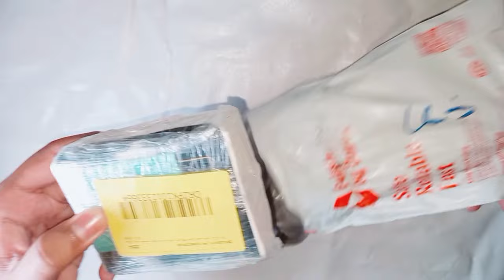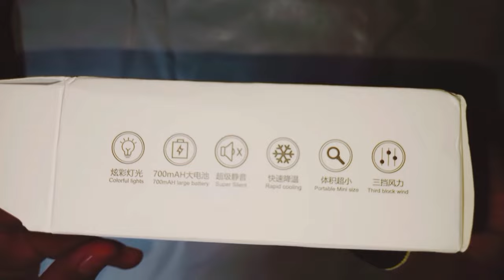X17 MOBILE COOLING FAN 🥶 This Mobile Cooling Fan can Enhance your Gaming😱😱!!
tarap tarap ke is dil se full song
tazercraft
trucos de básquetbol
trút lớp thanh y
um monte de vídeos
unión soviética
videos satisfactorios
virgínia terminou com rezende
vídeo engraçado
waris padampapi yo no estoy solo
pesawat
pasand ki video
KB/S
prepare video
puuh challenge tiktok
razzbowski garden of banban
science
rosmar kagayaku soap review
sad song sad
sigma
shadow fight 2
songoku
sonic
sonic sonic sonic sonic
soviet unionmars
megalodón
minecraft techno gamerz
minecraft qoM
mini mini
mythpat
moviendo el buri buri babo
najm
1
musica de xxtentacion
nitin bhai
nought
obit
no more messi and ronaldo song
pak foj
Dashboard
Oxalis corniculatajustin bieber songs
kiss
karbi new song
kredivo
KB/S
karishma singh ki video
lagu piala dunia
left 4 dead witch theme
life of luXury
los casagrandes
los compas edits shorts
lullu
love nwantiti
lucas cordeiro
manicraft
markokofs
Contentgirl pees
goku
KB/S
game minecraft
gun making
gyan sujan
hacker gamer
hindi song
hogwarts legacy
how to make gripper at home
how to make smoke
i see who you are you are my enemy count...
iam a rider
into your arms
james charles
j and mikeyff audio
fire drill
fortnite
flashbacks
franklin
KB/S
fpv drone
fpj ang probinsyano august 12 2022 full ep.
free
freak of nature
free for max
freefire videos
Dashboard
funks com grave
gacha heat
Contentdiana
dj aranha
donato
dj campuran tiktok viral 2022 full bass
dragon ball super last episode in hindi
dream on song
dream po
duyung
e claw combos
easter eggs in puss in boots the last wish
easy cheesy
eso tilin
efootball 2023 mobile
Dashboard8:55 .9
asphalt 9
bailes de free fire
KB/S
bhojpuri picture picture
bhoot bungla
blood in the water
bloxburg modern house
car
brawl stars
capacitor
changes ff
chin ka tik tok
cobra
choo-cho0-charles
chunky greek
cultivator against hero societyff star
free fire
035
minecraft
videos
white 444 gaming
123 go
4e kaku
abu tv
Subscribeeee!!
wednesday
Dashboard
XXxtentacion albums
yola ventura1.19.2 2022 modsfabric mods 1.19.2 forge mods 1.19.2 minecraft fabric mod 1.19.2 minecraft fabric mods minecraft fabric mods 1.19 minecraft fabric mods 1.19.2
superman
techno gamers
techno gamerz
techno gamerz minecraft
titanic
wale cartoon
wednesday
maynkraft
minecraft seeds
new granny
nico minecraft
notgamerfleet
robot
shakira
sibbu giri horror episode
siblings iss
song
Sonic
sonic 3
superman
techno gamers
cid cid
dame tu cosita
dracula wala cartoon
dragon ball super
dubai games
free fire shorts
granny 3
green versus blue
gta 5
hello neighbor
j minecraft videos
kapal titanic
komik şirin
lai lai lai song
lamborghini gana
aayu and pihu show
minecraft
alex drachnik
anime sus
asmr
baldi's basics
best games like minecraft for android
best ps2 games
bismuth
bts songs
buner vines new video 2023 today
bus telolet
cancel
cartoon shorts
cat
j and mikey minecraft
mc flame minecraft
among us
anime fandoms react to each other
aseel murga murgi
britannic sleeping sun
coryxkenshin
cycle ke stand
game be
gatitos chistosos
hindi dubbed movie
justin video
kitekuzey yıldızı ilk aşk 45 bölüm
mastic gum
mati
minecraft game
monkey
nomus
pokemon tik tok
rayan
rooms full game
Scary thomas
shorts
sigma reels
sound effects
ZZZ
rayan
rooms full game
Scary thomas
shorts
sigma reels
sound effects
toca toca
ZZZ